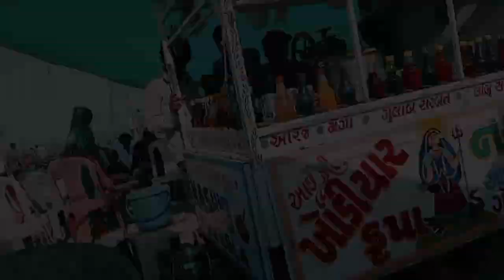ચૈત્રી પૂનમ ચામુંડા માં 🌝, Shilpa bhil, vlog